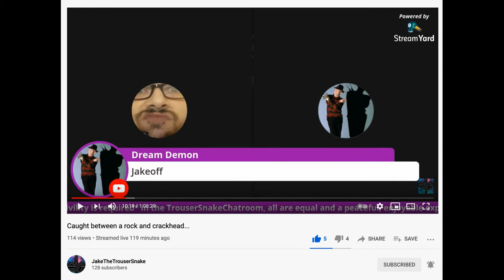Miss Dream Demon This is for you . awaiting your comment